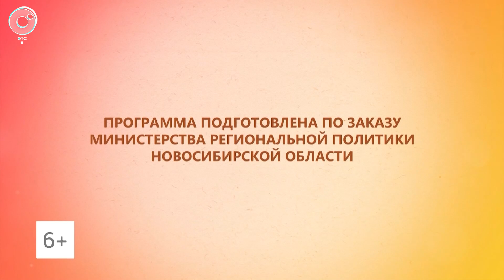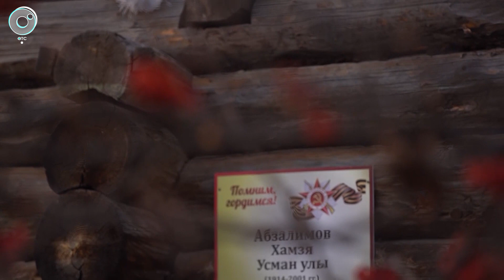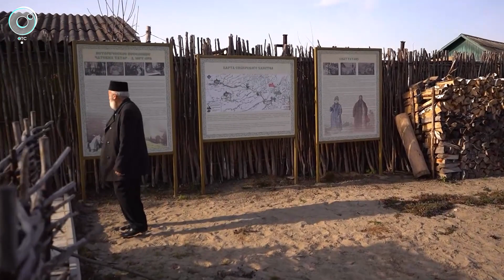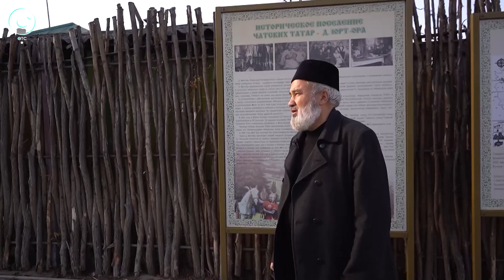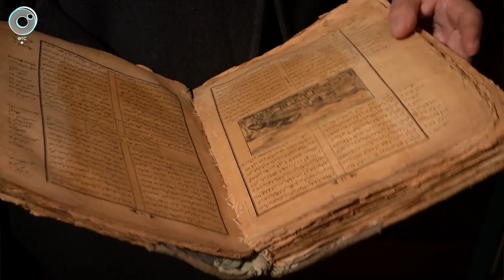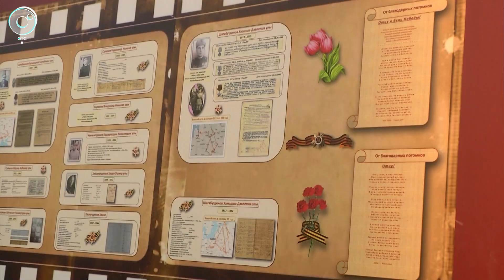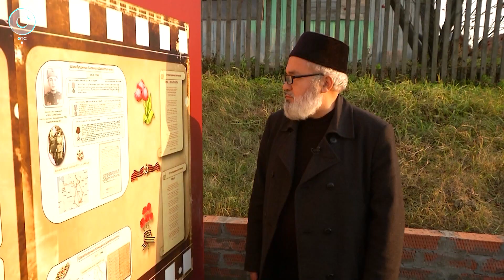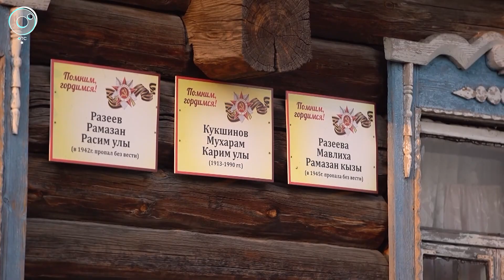ТЁПЛЫЙ ДОМ. Мы живём в Новосибирской области